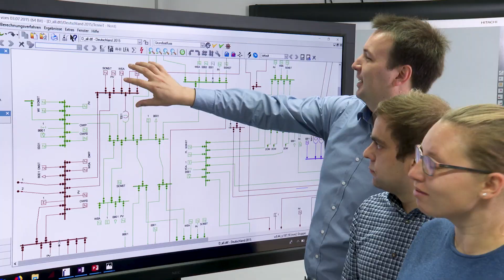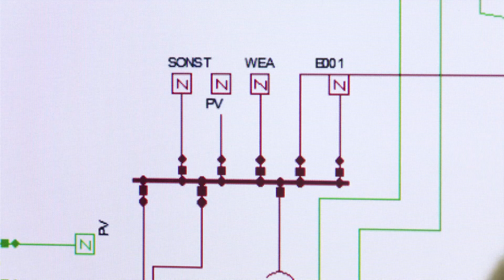Effiziente Netze - Energie Campus Nürnberg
Am Energie Campus Nürnberg (EnCN) ist die komplette Energiekette unter einem Dach vernetzt. In diesem Video stellen wir unseren Fachbereich "Netze" vor ...